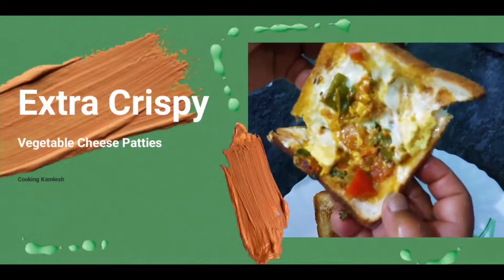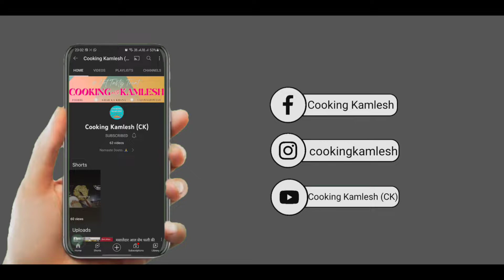Perfect kid's favourite healthy & tasty unique style Chesse Paneer Vegetables Sandwich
How to make Good Chesse Paneer Vegetable Stuffed Sandwich ?

The Perfect Recipe for Good Chesse Paneer Vegetable Stuffed Sandwich is right here, Just follow the simple ratio for ingredients and never go wrong with Chesse Paneer Vegetable Stuffed Sandwich. Enjoy, Lets make it !

आज कुकिंग कमलेश  मे हम लाये है  पनीर  वेजिटेबल  स्टफ्ड  सैंडविच  की आसान रेसिपी | घर मे रेस्टोरेंट जैसा  पनीर  वेजिटेबल  स्टफ्ड  सैंडविच  बनाने का आसान तरीका | होटल जैसा  पनीर  वेजिटेबल  स्टफ्ड  सैंडविच  कैसे बनाये कुकिंग कमलेश  की  पनीर  वेजिटेबल  स्टफ्ड  सैंडविच  रेसिपी जरूर देखिये |  पनीर  वेजिटेबल  स्टफ्ड  सैंडविच  बनाने की विधि |  पनीर  वेजिटेबल  स्टफ्ड  सैंडविच बनाने का आसान तरीका देखिये आसान  पनीर  वेजिटेबल  स्टफ्ड  सैंडविच  रेसिपी बनाये व टेस्टी  पनीर  वेजिटेबल  स्टफ्ड  सैंडविच  रेसिपी शेयर ज़रूर कीजिये | कुकिंग कमलेश

Aaj Cooking Kamlesh me hum laye hain Restaurant Style Chesse Paneer Vegetables Sandwich  ki  Recipe. Tasty Chesse Paneer Vegetables Sandwich  aapko bahot pasand aayege. Restaurant jaisa Chesse Paneer Vegetables Sandwich/Hotel jaisa Chesse Paneer Vegetables Sandwich ab aap ghar me bana sakte hain. Ghar me hotel jaisa Chesse Paneer Vegetables Sandwich Recipe banane ka tarika aap zarur bana kar dekhiye. Restaurant jaisa Chesse Paneer Vegetables Sandwich, Homemade Chesse Paneer Vegetables Sandwich , Hotel Style Chesse Paneer Vegetables Sandwich , Chesse Paneer Vegetables Sandwich , aur bhi kayi Easy Paneer Recipes aap Cooking Kamlesh me dekh sakte hain. Chesse Paneer Vegetables Sandwich Recipe aapko bahot pasand aayegi. Tasty Recipe/Chesse Recipe/Lunch Recipe banaye Easy Chesse Paneer Vegetables Sandwich aur ghar me Restaurant jaisa Chesse Paneer Vegetables Sandwich banakar enjoy kijiye. Quick Chesse Paneer Vegetables Sandwich /Simple Chesse Sandwich Recipe banane ka aasan tarika aapko kahin nhi milega. Hotel Jaisi Chesse Paneer Vegetables Sandwich /Restaurant Jaisi Chesse Paneer Vegetables Sandwich Style, Chesse Sandwich, Recipe ko share zarur kijiye | Cooking Kamlesh

The Primary Ingredients:
Paneer
Shimla Mirch (Green, Red, Yellow)
Onion
Tomato
Tomato Sauce
Ginger Garlic Paste
Jeera
Haldi
Lal Mirch Powder
Bread
Chesse Slice

बहुत ही आसान तरीके से बनाये यह लाजवाब स्वाद वाले पनीर  वेजिटेबल  स्टफ्ड  सैंडविच |
पनीर  वेजिटेबल  स्टफ्ड  सैंडविच का ये नया तरीका देखकर आप सारे पुराने तरीके भूल जाओगे |

Hotel Style Chesse Paneer Vegetable Stuffed Sandwich | Chesse Paneer Vegetable Stuffed Sandwich Recipe |
Hunger Mitane Wala 💝 Chesse Paneer Vegetable Stuffed Sandwich Recipe

Gas Stove
Glass Jars